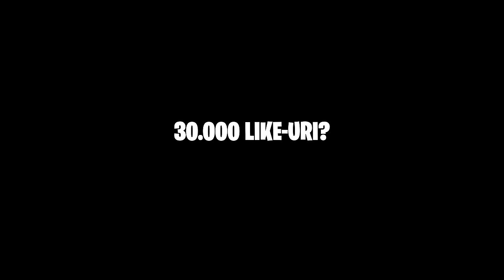AMENINȚATĂ cu PISTOLUL! - “VIAȚĂ DE ADOLESCENT” #3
⭐️30.000LIKES = Urmatorul Episod!⭐️

👇🏻Alte locuri unde trebuie să te abonezi!